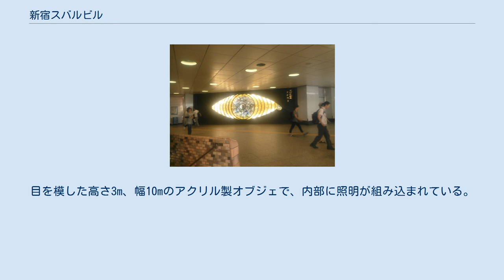新宿スバルビル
新宿スバルビル（しんじゅくスバルビル）は、かつて東京都新宿区西新宿一丁目に所在した建築物である。
1966年に竣工し、富士重工業（現：SUBARU）が本社を置いていたが、2014年8月に渋谷区恵比寿のエビススバルビル（新）に移転した。
2018年8月より解体工事が始まり、翌2019年5月に完了した。
 1953年7月に設立された富士重工業は、新宿区角筈2丁目73番地（新宿スバルビルと同位置）の「東富士ビル」に本社を置いた。
翌1954年には関連会社を統合し、本社機能を千代田区丸の内の内外ビルに移した。
1964年には東富士ビルを解体し、同位置に新本社ビルを着工。
1966年1月に新宿スバルビルが完成し、本社機能を移転した。
 新宿駅西口の正面に位置し、1階には新型車両を展示するショールームを開設。
付近の街路は観光バスの発着場としても使われ、2011年3月の東日本大震災では帰宅困難者を受け入れた。
 2010年8月に富士重工業は、本ビルを小田急電鉄に340億円で売却する契約を締結した（引き渡しは2011年4月）。
本社はその後約3年間、賃貸契約で入居していたが、2014年8月18日に、渋谷区恵比寿に完成したエビススバルビル（新）に移転した。
これに先立つ同8月15・16の両日、本社を新宿エリアに48年間にわたり置いていたことに感謝を込め、富士重工業が空室となったフロアの窓に内側から映像を映す「リアプロジェクションマッピング」を行った。
 富士重工業本社の退去後も名称は「新宿スバルビル」のまま変わらず、屋上には引き続きSUBARUの看板が掲出されていた。
また、みずほ銀行新宿西口支店（旧・第一勧業銀行店舗。前身の第一銀行時代から入居）やクスリの龍生堂薬局スバルビル調剤店、地下飲食店街も営業を続けていたが、2016年に入るとみずほ銀行新宿西口支店は新宿センタービル地下にある同行の新宿新都心支店内にブランチインブランチとなる形で移転し、クスリの龍生堂薬局スバルビル調剤店も閉店した。
みずほ銀行とクスリの龍生堂薬局は新宿スバルビルからの退去理由について「自己都合ではなく、あくまでビルオーナー（小田急電鉄）の都合によるものである。」と発表している。
 地下飲食店街は、地下2階にあったマクドナルド新宿スバルビル店を除き全てのテナントが閉店し、小田急百貨店本館や小田急ハルクなどとともに再開発が検討されることとなった。
2018年7月21日をもって、最後のテナントとなったマクドナルド新宿スバルビル店が閉店。
同年8月からビルの地上部のみが解体工事に入った。
 帰趨が注目されている「新宿の目」の位置する地下部の今後については、所有者となった小田急電鉄は「新宿の目を解体するか残すのかも含めて、これから検討していきます」と、J-CASTニュースの取材に対し回答していた。
 2019年5月に地上部解体工事は完了した。
跡地は都の「新宿の拠点再整備方針」対象エリアのため、整備事業着手までの暫定利用として同年8月22日に「SHINJUKU ODAKYU PARK」がオープンした。
 新宿の目（2015年8月） 本ビル地下の、新宿駅西口地下広場に面した壁面には、1969年に彫刻家の宮下芳子の制作による「新宿の目」（L'OEIL DE SHINJUKU）が設けられた。
目を模した高さ3m、幅10mのアクリル製オブジェで、内部に照明が組み込まれている。
 2011年3月11日の東日本大震災・福島第一原子力発電所事故以降は節電のため消灯していたが、蛍光灯からLED照明に改めた上で2015年2月から点灯を再開した。
 2019年6月4日、何者かによって「新宿の目」が破損されたと新宿警察署に通報があった。
同年8月9日に修理が完了した。